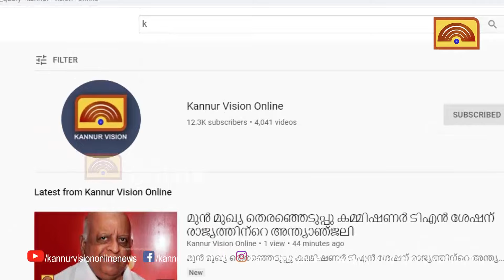മൊഴി നൽകിയവർ പരാതി നൽകണം. അപ്പോൾ കേസെടുക്കാനാകും - കെ.കെ ശൈലജ കണ്ണൂരിൽ മാധ്യമങ്ങളെ കാണുന്നു.